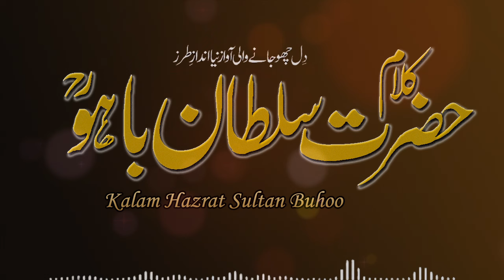Kalam Hazrat Sultan Bahoo | Kalam e Bahu | Sufiana Kalam | Beautiful Kalam e Sultan | Punjabi Kalam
♪ Vocalist : Shadam Hussain
♪ Lyrics : Sultan bahoo
♪ Audio : Sufimusic Creation
♪ Production & Label : Sufimusic Creation
♪ Producer(BV) : Chaudhry Bilal
♪ Composition : Sufimusic Creation

for complete lyrics of this sufi kalam in urdu/punjabi/english.

A warm welcome to your favourite Channel Sufimusic Creation. Sufimusic Creation Company is a platform of Sufiyana-Kalaam, Baba Bullay Shah, Mian Muhammad Bakhash etc. Moreover, this is the platform where you can get your heart touching and Sufiyana lines. Sufimusic Creation company is about to promote to Sufism and you'll find the Sufi Kalam and dervish poetry shayari of finest poets.
The company holds a good reputation in the Sufism industry.The company has always proved as a platform for new and upcoming singers.

We are constantly working hard on making the “Sufimusic Creation videos” better and more entertaining for you. We need your constant support to get going. We would love to hear from you.

⚫NOTICE:
All copyrights of the audio is reserved by Sufimusic Creation. Hence, it's not permissible to Copying, Re-Upload, Re-Recording or Broadcasting without our permission. & Its strictly PROHIBITED (Otherwise It will Result in Strike/Disable your Channel)  However, you may share this production in our platform or Social Media Platform.